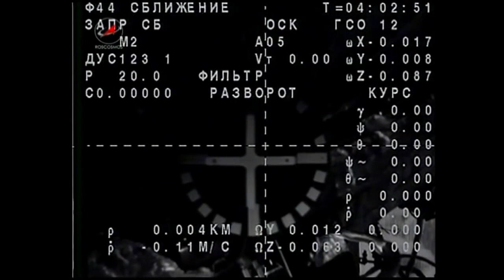Cosmic Culmination: Expedition 46 Safely Completes Mission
🚀 Embark on an epic journey as Expedition 46 safely concludes its one-year mission with an unforgettable landing! Join us in celebrating this historic moment as we witness the triumph of human exploration and dedication. From the heart of NASA to the cosmic lenses capturing the middle moments, explore the highlights of Expedition 46's safe landing. Safely revealed, this video marks the grand finale of an extraordinary one-year odyssey!

Expedition 46
One Year Mission
Safe Landing
Epic Journey
NASA Adventure
Triumph Celebration
Cosmic Culmination
Human Exploration
NASA History
Grand Finale
Expedition Odyssey
Middle Landing
NASA Triumph
Mission Safely Revealed
Expedition Safely Back
Safely Home Celebration
NASA's Epic Odyssey
One Year Triumph
Epic Landing Moments
Historic Mission Recap
NASA's Milestone
Journey Conclusion
Odyssey Highlights
Expedition Recap
NASA's Triumph Story
Safe Journey Unveiled
NASA Exploration Finale
Human Triumph Odyssey
Expedition Climax
NASA's Safe Odyssey
One Year Odyssey Recap
Safe Landing Celebration
Epic Journey Unveiled
Expedition Climax Moments
NASA's Human Triumph